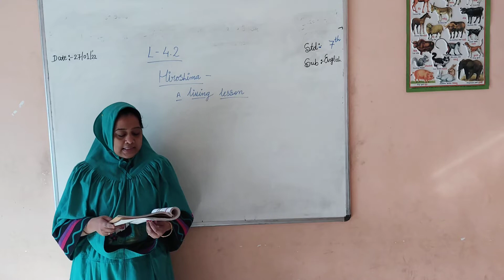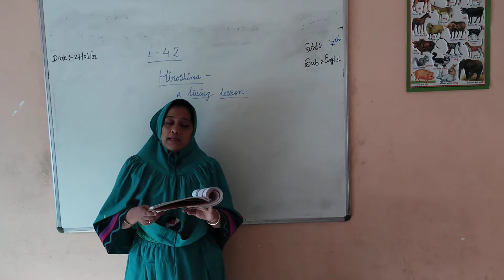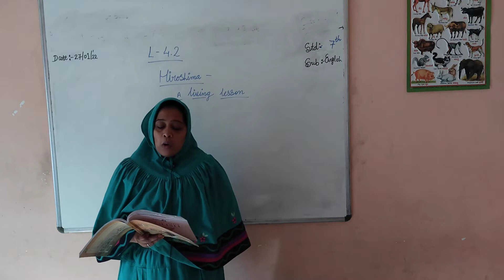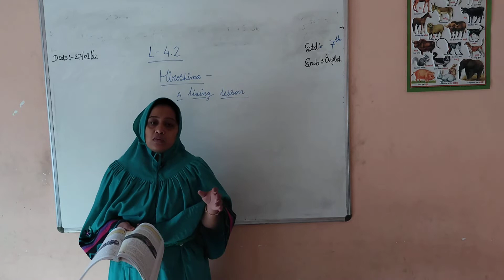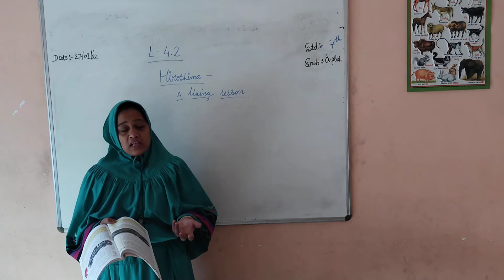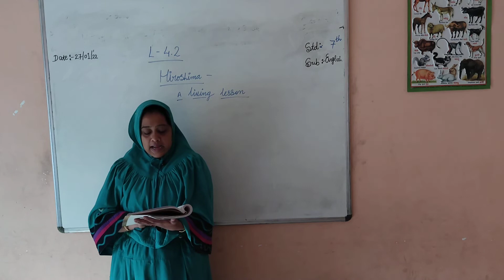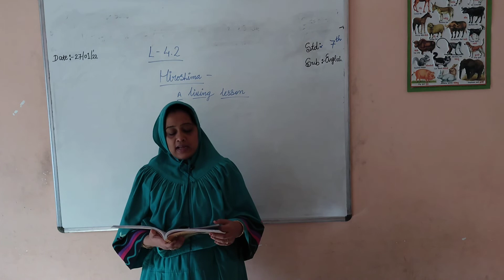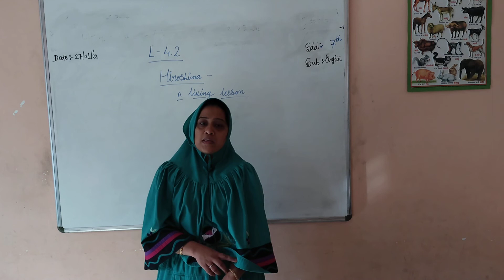std 7 | English date 27/01 | prepare by Kidzland English school